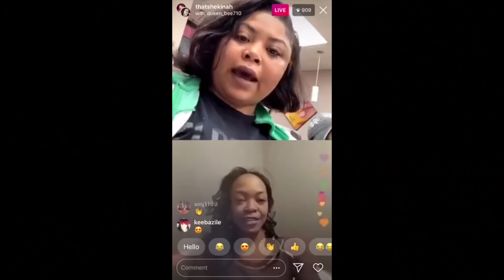The State of the Union, Jennifer Lopez Tribute, Liam Nesson & Jess "Isn't Hillarious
The State of the Union left a lot of questions. Liam Nesson is in hot water after his British radio interview. Jennifer Lopez is scheduled to a tribute for Motown which makes no sense. Jess Hilarious doesn't get it.